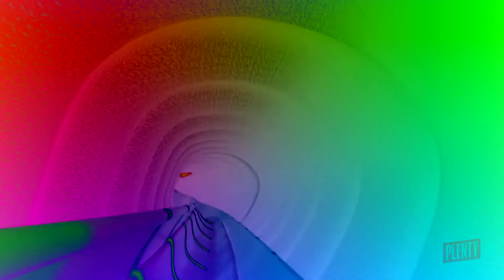OREO Wonder Flavors Strawberry Effects | Third Effects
Credit to OREO Cookie for the video